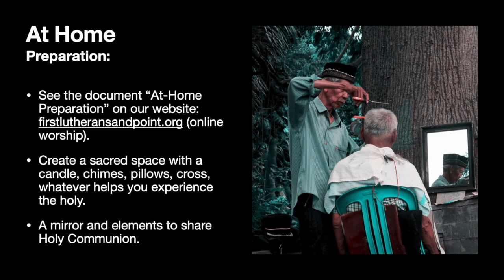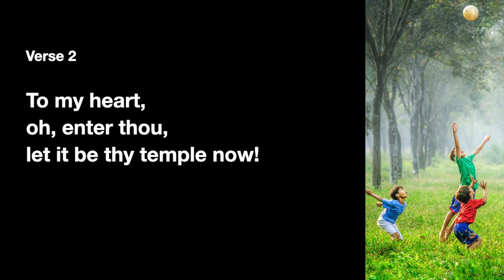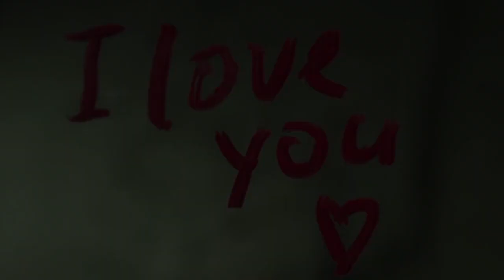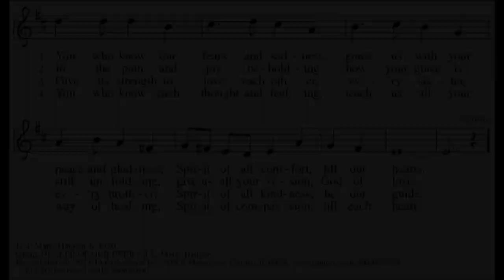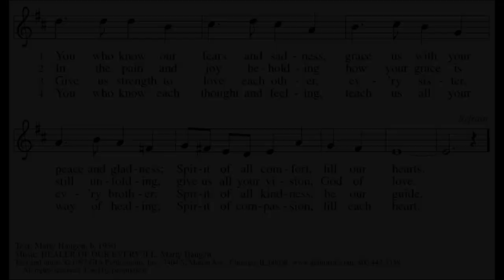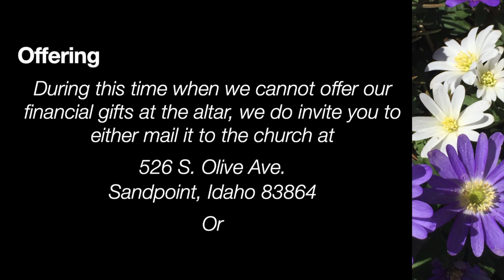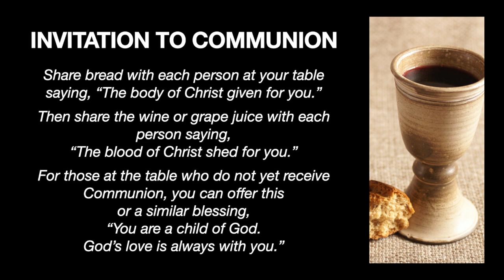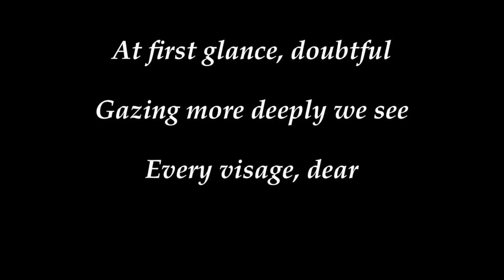"The Beauty of a World Without a Why" - Aug. 16, 2020 Worship with First Lutheran Church, Sandpoint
The Canaanite Woman in Matthew pairs with the Song of Solomon to challenge us to discover beauty in this world, which is not dependent upon our expectations of beauty and worth or how it can benefit us.  In this fourth week of the worship series "Beguiled By Beauty" adapted from the Worship Design Studio, fed by God's Word and Sacrament, we discover how God sees us.  This opens us up more and more to see others beyond our tendency to judge and measure others by the world's definition of beauty, moving us toward compassion and justice.